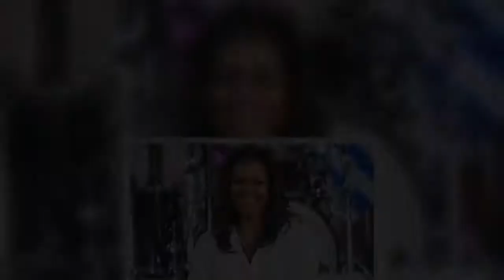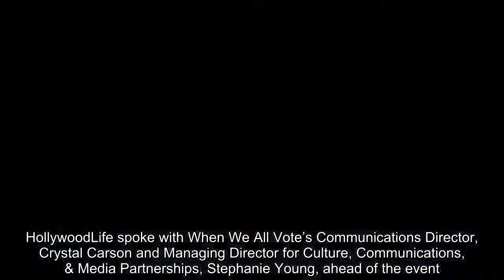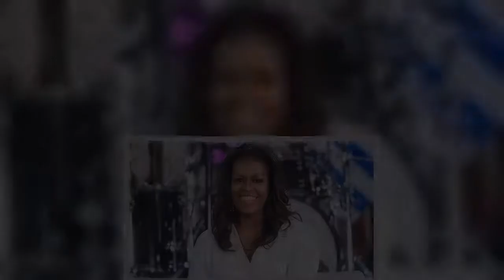Michelle Obama & The Roots Encourage Voters To Head To The Polls: ‘We Deserve To Have Our Voices Hea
It’s never been more important to make sure our voices are heard at the polls, and Michelle Obama teamed up with The Roots on June 27 for their annual picnic to make sure voters understand!    The iconic Roots Picnic looked a little different this year. The annual event went digital in 2020, and served as a collaboration with When We All Vote, the voting rights organization headed by Michelle Obama. The former FLOTUS spoke at the star-studded musical event on June 27, telling young voters across the country that “it couldn’t be more important that everyone get their voice heard this time around. We may not all sound like SZA or Kirk Franklin, but we all deserve to have our voices heard at the polls this fall.”       She’s right! The stakes have never been higher. On November 3, 2020, voters will have to choose between electing former Vice President Joe Biden, who is currently the presumptive Democratic nominee, or ushering in President Donald Trump for a second term. HollywoodLife spoke with When We All Vote’s Communications Director, Crystal Carson and Managing Director for Culture, Communications, & Media Partnerships, Stephanie Young, ahead of the event.  Protesters have demonstrated across the United States for over a month following George Floyd‘s senseless death at the hands of the Minneapolis police. Crystal and Stephanie said that the next step in enacting lasting social change is voting in November. “[Protesting] is not all that we can do and it’s not the only thing that we can do to really see change in our country. One of the only ways to really impact change is to go to the polls,” Crystal said.  Stephanie echoed Crystal, and added that those who believe their vote doesn’t count need to change that mindset. “Every time you give that vote away, someone else is making all the choices for you, and they are electing people that best represent their values and their interests,” she said. The Roots Picnic featured sensational performances from artists like H.E.R., G Herbo, D-Nice, and The Roots, of course. Michelle was also joined by some of her When We All Vote co-chairs at the digital concert, including Kerry Washington and Tracee Ellis Ross.   Both remarkable women had plenty to say at the bash, too, which aimed to text 500,000 eligible voters and encourage them to register to vote within a matter of hours. Kerry gave a passionate address from her backyard, wearing a bedazzled “VOTE” barrette in her hair. “Millions of eligible voters in our country did not vote [in 2016], so we have our work cut out for us, and we are counting on you. With all that we are facing as a nation, it is just so important that we know our rights and our options to vote this November,” the Little Fires Everywhere star said.  She recalled the horrifying images out of Wisconsin and Georgia during their primary elections, where hundreds of people stood in line, outside unable to socially distance as they waited to vote. “No American should ever have to wait in two